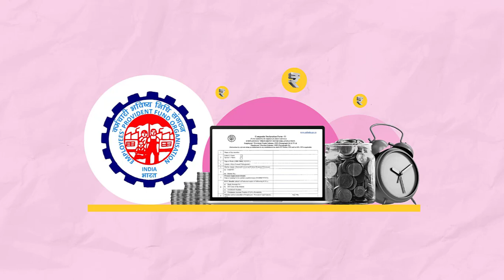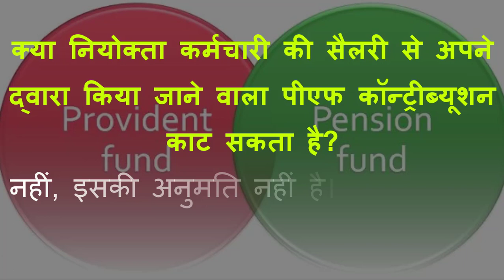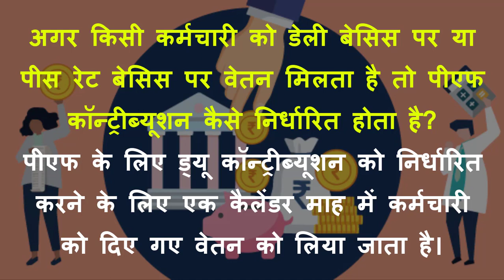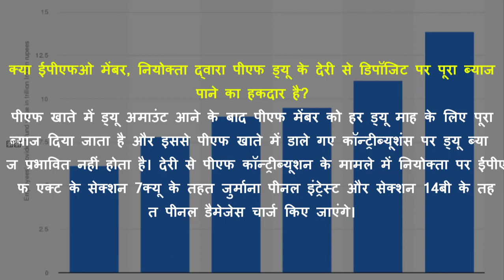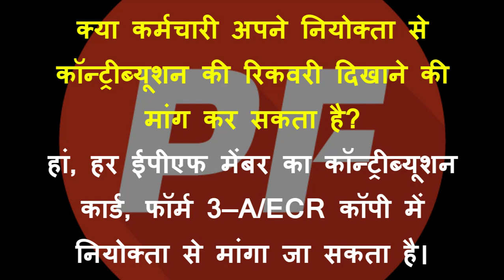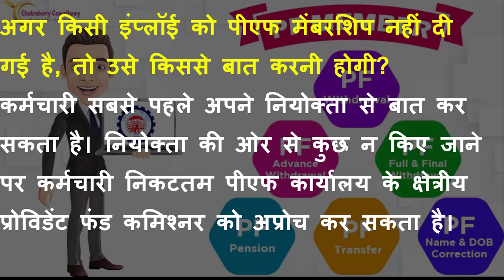PF के बारे में कुछ बहुत जरुरी तथ्य |10 INTRESTING FACTS ABOUT EPFO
दोस्तों आज हम आपके लिए लेकर आये है 10 ऐसी बातें जो पीएफ के बारे में आपको जरूर पता होनी चाहिए, और देखिये किन किन बातों का ध्यान आप रख सकते है